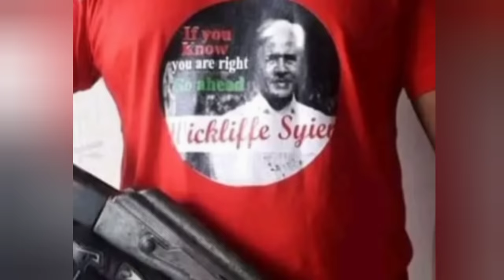Pynshai ka HNLC ba u scromwell mawdoh um dei u dkhot ka pyndem wait ka HNLC"Husiar sorkar😱😱😱